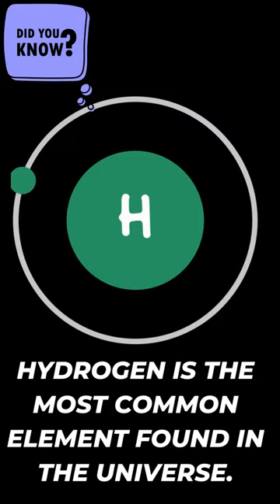Hydrogen | Diamond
In this video we will come to know hydrogen and diamond